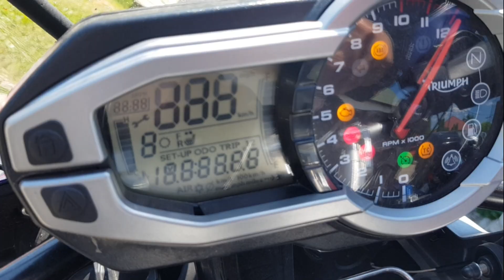Pani Kasia w odwiedzinach u Kusturicy